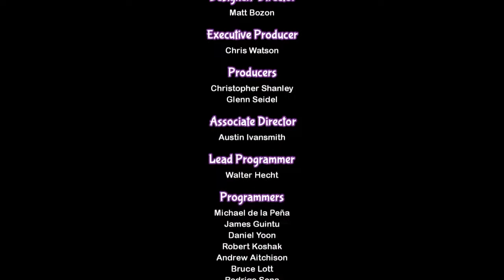Shantae: Half-Genie Hero: Pirate Queen's Quest - All Bosses (No Damage)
This video shows All Bosses from Shantae: Half-Genie Hero: Pirate Queen's Quest DLC.